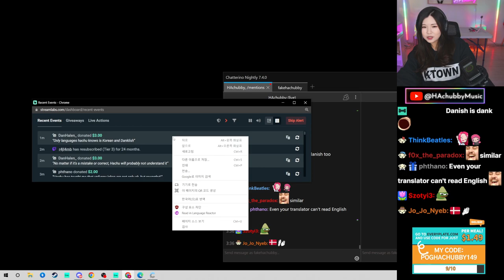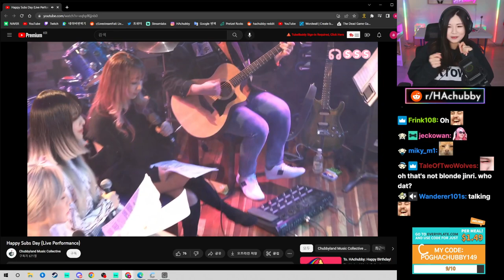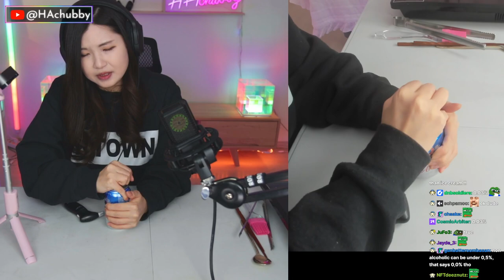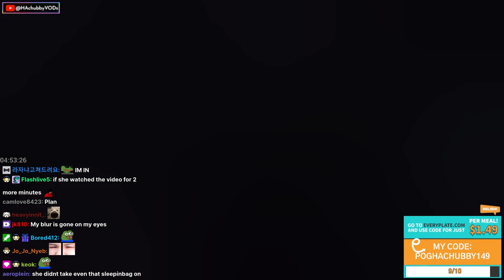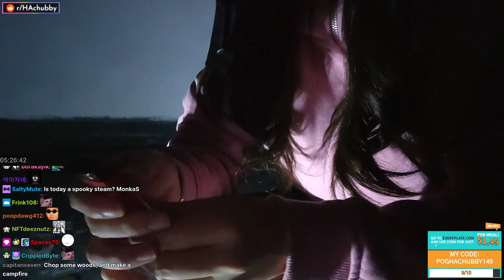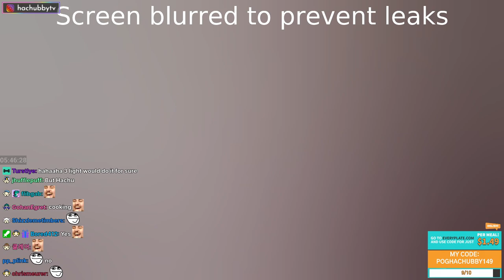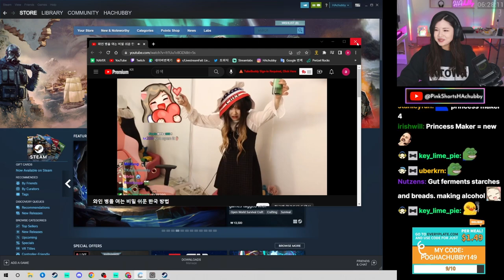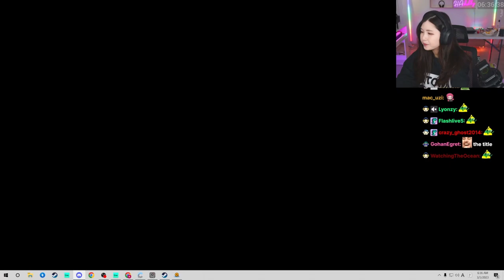[Mar 4th, '23] Alcohol experiments with a breathalyzer and trying to open a wine bottle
Follow HAchubby ♥

Alcohol experiments with a breathalyzer and trying to open a wine bottle - PC/Phone Stream

HAchubby's shorts channel - @HAchubbyDaily

0:00 Stream start
0:28 Talking with chat (Demon Slayer talk, Happy Subs Day & more)
48:08 Getting ready for the experiments
52:21 Alcohol experiments with a breathalyzer
1:30:30 No corkscrew to open wine bottle, trying to find a way to open it
1:37:25 Chat shows how to open with a lighter
1:38:48 Getting ready to go to a convenience store, switching to phone stream
1:44:25 Going to a convenience store
1:48:02 Buying a corkscrew and a lighter
1:49:53 Waiting for a taxi
1:54:23 Going home
1:57:05 Arrived, getting ready to open the wine bottle
2:05:28 Trying to open a wine bottle with a lighter
2:25:04 Now trying with candles as well
2:37:35 Lighter is dead, trying to find a new way to open
2:43:24 Trying to open with a shoe
2:51:28 Trying to open with a key, screw, fork and more
3:03:45 Giving up, using the corkscrew
3:06:29 Back to the breathalyzer experiments
3:17:09 Experiments done, cleaning up
3:20:08 Getting ready to play games, talking with chat